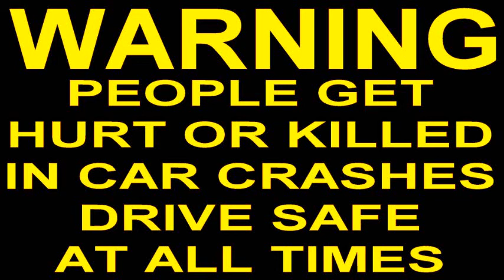CAR CRASH COMPILATION (106)